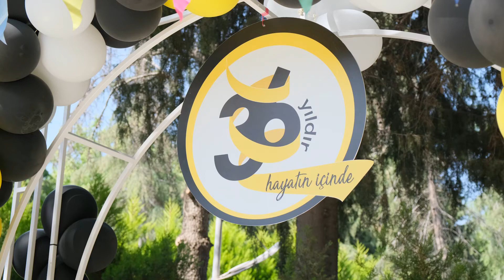KANAT BOYA 36.Yıl Etkinlikleri - Aile Günü 2022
Kanat Boya 36.Yıl Etkinlikleri Aile Günü 2022 - 4team Organizasyon